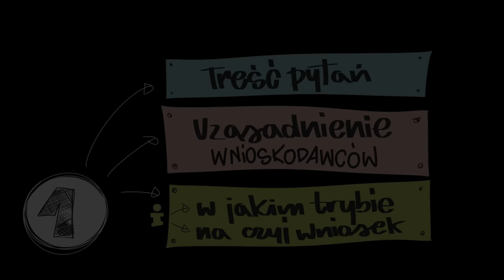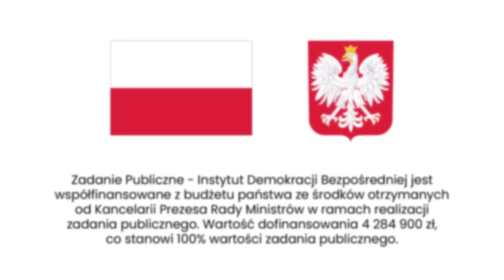Referendum równe dla wszystkich. Jak to robią Szwajcarzy? Książeczką! | Animacja LubBezpośrednio.pl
Co zrobić, by kampania ws. referendum była uczciwa i równa dla wszystkich? Jak sprawić, by wszystkie strony mogły zaprezentować swoje stanowisko i dotrzeć z nim do uprawnionych do głosowania obywateli? Jak radzi sobie z tym Szwajcaria, ojczyzna demokracji bezpośredniej? Jak powinna wyglądać książeczka referendalna? Odpowiadamy w nowej animacji!

2. Wejdź na i śledź nasze materiały, w tym informacje o nadchodzących spotkaniach!
3. Zapisz się na nasz newsletter, by nie przegapić cennych informacji i dowiedzieć się, kiedy pojawimy się w Twojej okolicy
4. Zaproś nas do zorganizowania warsztatu lub wykłady w swoim mieście lub Twojej organizacji